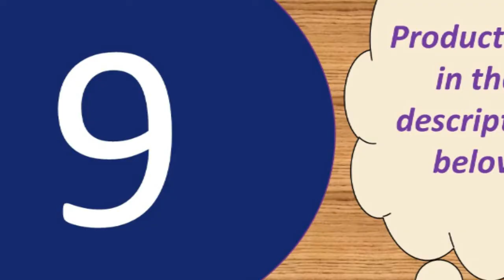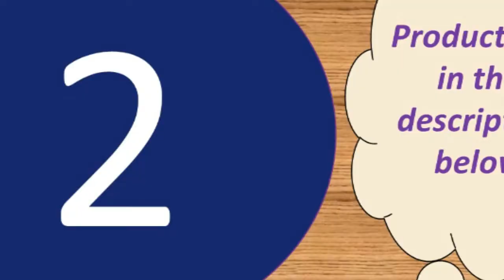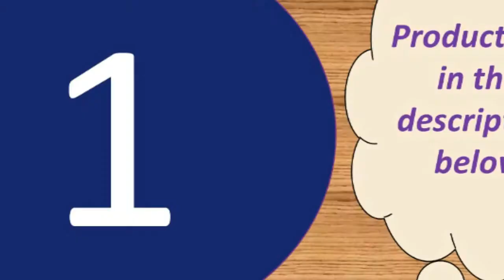Top best bluetooth earbuds under 50 2019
Today I will show You-  Top best bluetooth earbuds under 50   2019

3-- Redmi Airdots TWS Wireless Bluetooth Earphone Stereo bass

5--Xiaomi Redmi Airdots TWS Bluetooth 5.0 Earphone Stereo Wireless

Description:
Product Features:
1, Singal/binaural mode for you to choose, you can listen by one/two earphones
2, Portable package box with charging function, 3800mAh power can offer more 20hrs for each earphone, you can charge anywhere, long battery life
3, Supermini earphone size, offer comfortable wearing experience.
4, Bluetooth V5.0, stronger compatibility

Specification:
Model: QS2
BT version: V5.0
Operation range: 10m(with no obstacle)
Charging time: approx.2hr
Standby time: approx.120hr
Playback time: approx.4hr
Battery type: li-ion
BT prifiles: HFP/HSP/A2DP/AVRCP
Battery capacity(earphones): 3.7V 43mAh

Button: NoActive Noise-Cancellation:
Type: BluetoothConnectors:
NoneCommunication: WirelessVocalism Principle:
DynamicVolume Control: NoFrequency Response Range:
20-20000HzFunction: for Video
PhoneFunction: For iPodFunction:
SportSensitivity: 110±5dBIs wireless:
Number: Bluetooth 5.0Resistance:
32OWaterproof: YesLine Length:
NoneSupport APP: YesCharging time(earphones): approx.
1hrCharging time(case): approx.
2hrMusic time: about 15hrBattery
capacity(case): 300mAhBattery
capacity(earphones): 43mAh